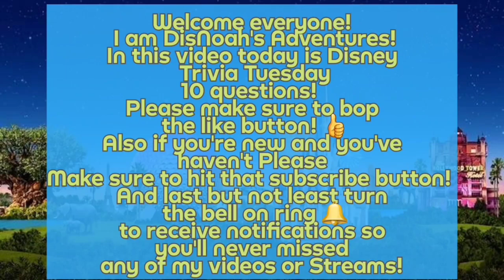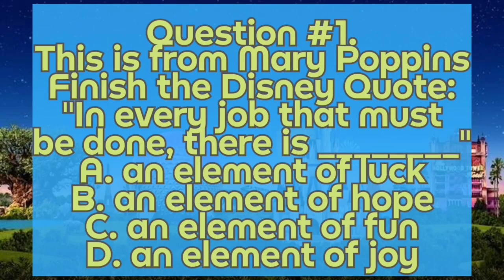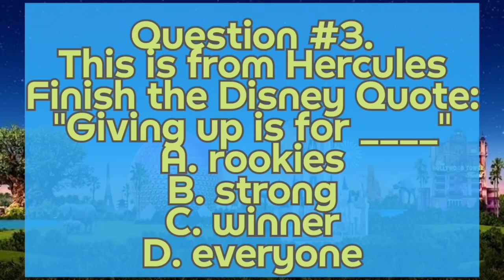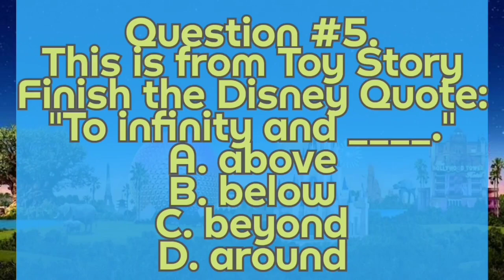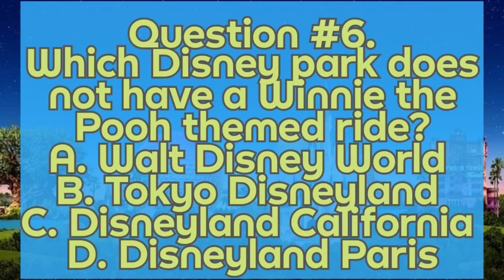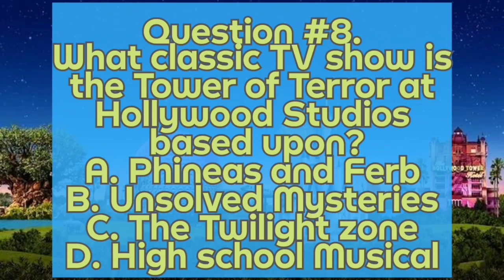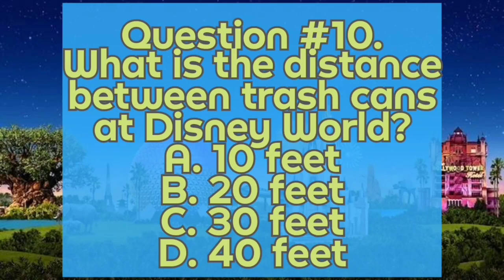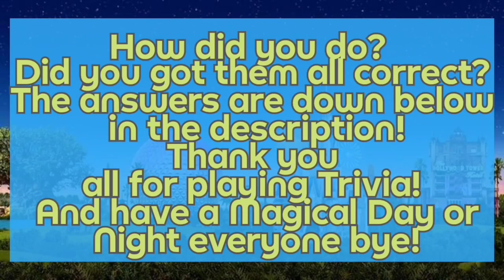Disney Trivia Tuesday | Disney Quotes & Parks & Attractions Trivia Edition 5 & 5 Questions | #102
Answers:
#1.C. an element of fun
#2.B. all be a bit less we.
#3.A. rookies
#4.D. your guide
#5.C. beyond
#6.D. Disneyland Paris
#7.D. Burbank
#8.C. The Twilight zone
#9.B. False
#10.C. 30 feet